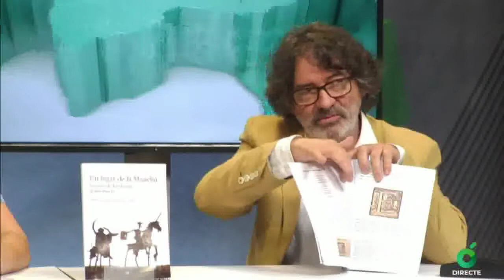Entrevista en Televisión de Castelló sobre el libro "Un lugar de la Mancha"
Entrevista en Televisión de Castelló sobre el libro "Un lugar de la Mancha. La patria de don Quijote al descubierto", donde se certifica cuál es el nombre del lugar de la Mancha del que Cervantes no quería acordarse.